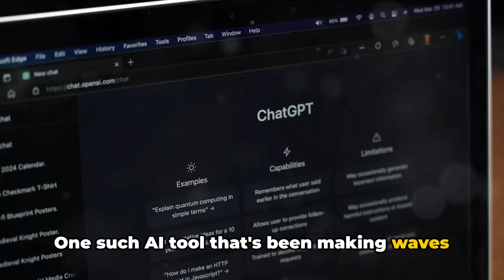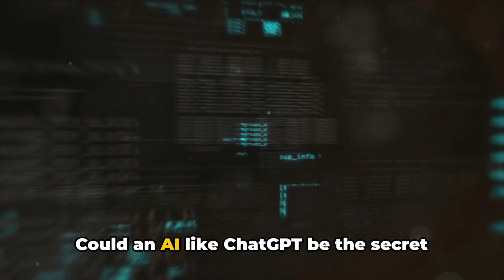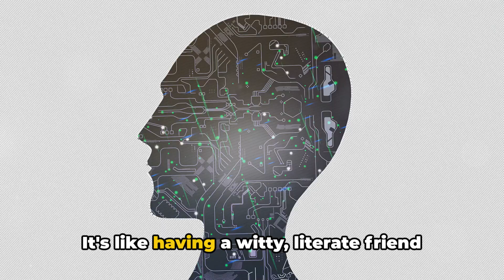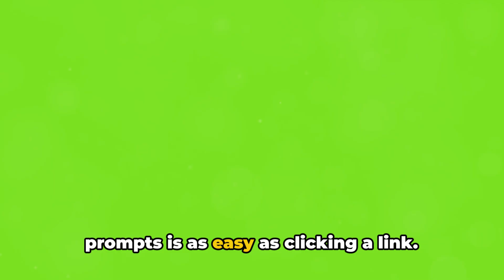"Boost Your Productivity with AI: ChatGPT Revealed!"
In this "Boost Your Productivity with AI: ChatGPT Revealed!" video, I will demystify the world of AI, focusing on one tool that's been gaining considerable attention, ChatGPT. I will take you through its features and illustrate how it can serve as your intelligent assistant, streamlining tasks and boosting productivity. Ever struggled with the productivity paradox, where tasks seem to pile up no matter how hard you work?

ChatGPT can help navigate this dilemma, tackling your to-do list efficiently in a remarkably human way. From streamlining communication to organizing tasks, ChatGPT is the ultimate productivity powerhouse that can help turn your mounting tasks into a manageable molehill. So, if you're looking to supercharge your productivity, join me as I reveal how ChatGPT can benefit you in this insightful video.

CHAPTERS
0:00 Introduction
0:06 The Productivity Paradox
0:13 Tasks - A Constant Treadmill
0:19 The need for a productivity tool
0:23 Introduction to AI
0:27 Reviewing ChatGPT
0:46 Uniqueness of ChatGPT
1:00 The Role of ChatGPT
1:04 The Productivity Solution
1:12 Auto-Correction Gone Wrong
1:20 Meet the Smart AI
1:26 ChatGPT Contextual Understanding
2:00 ChatGPT - Your Articulate Friend
2:07 No More Duck Invasions with ChatGPT
2:15 Your Personal Non-stop Assistant - ChatGPT
2:42 ChatGPT - The Productivity Powerhouse
2:50 Managing Work Overload with ChatGPT
2:58 Drafting Emails with ChatGPT
3:07 Organizing Meetings with ChatGPT
3:18 Brainstorming with ChatGPT
3:27 Availability of ChatGPT
3:34 Conquer Tasks with ChatGPT
3:40 ChatGPT - Productivity Hack
3:47 Supercharge Productivity with ChatGPT
3:53 Special Offer - ChatGPT Productivity Prompts
4:14 Utilizing ChatGPT - Email and Meeting Schedules
4:30 Claim Your Free Prompts
4:33 End and Call to Action

📈 ClickFunnels: Ready to scale your business? ClickFunnels is the tool you need!
🚀 SurgeGraph: Want to boost your website's SEO? SurgeGraph is your go-to tool for all things SEO. Check it out
📝 Copy AI: Need help crafting compelling copy? Let Copy AI do the work for you. Try it now
🎯 Legendary Marketer: Step up your marketing game with the Legendary Marketer. Unlock your potential
🎬 InVideo: Create stunning videos with ease using InVideo. Start making amazing content today
🖼️ Pictory: Transform your content into engaging videos with Pictory. Give it a try
✅ Grammarly: Want to write like a pro? Grammarly's got your back. Improve your writing